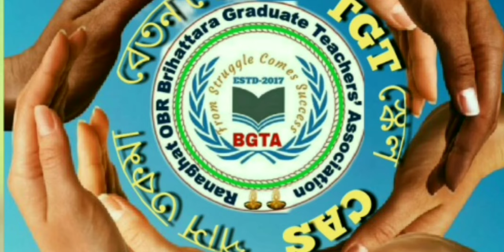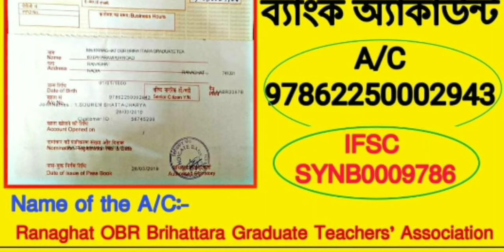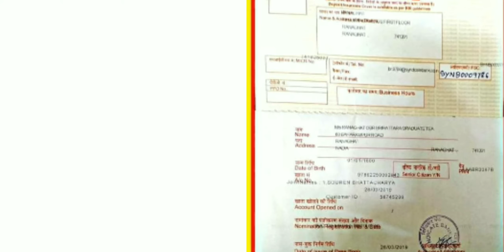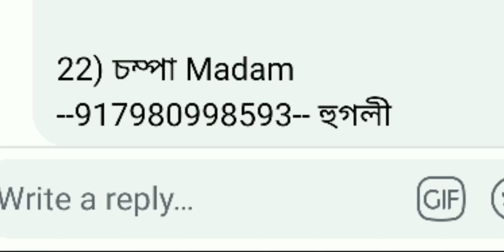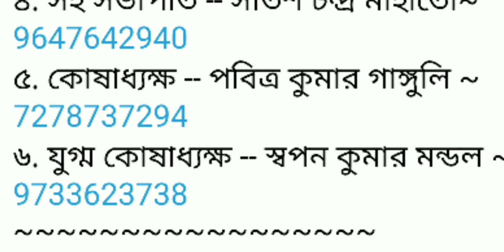BGTA membership|TGT,CASTarak India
কিভাবে বি জি টি এ  এর মেম্বারশিপ নিতে হয় এবং টিজিটি স্কেল ও ক্যাশ মামলার অংশীদার হতে হয় সেই সংক্রান্ত তথ্য আছে এই ভিডিওতে,বন্ধুরা এই channel এ আপনারা পাবেন শিক্ষা থেকে বিনোদন সব ধরনের উপকরণ —
Andriod app-
Link of others video: